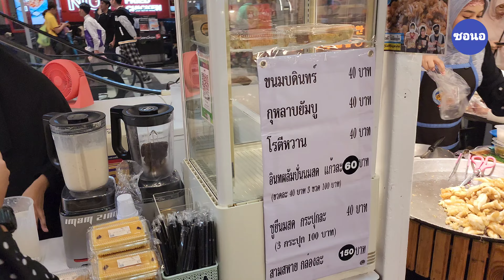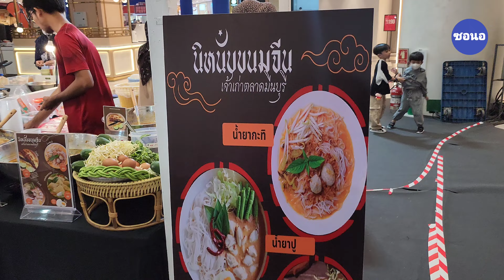งานอาหารฮาลาล HALALICIOUS​ เริ่ม 1-7 สิงหาคม​ 67 เดอะมอลล์​บางกะปิ​ | ซอนอ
อาหารฮาลาล HALALICIOUS​ เริ่ม 1-7 สิงหาคม​ 67 เดอะมอลล์​บางกะปิ​ | ซอนอ